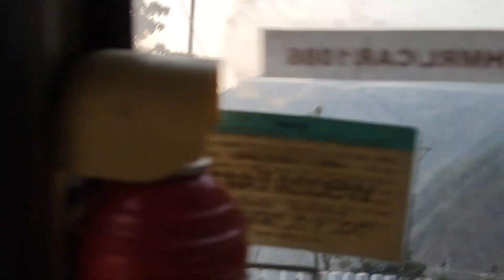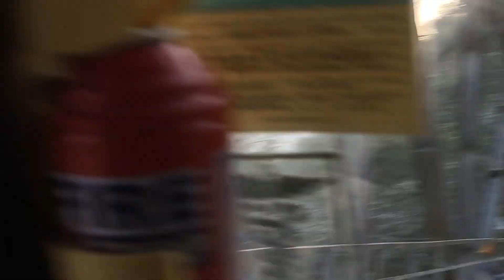Ahaldhara view point | Teesta river